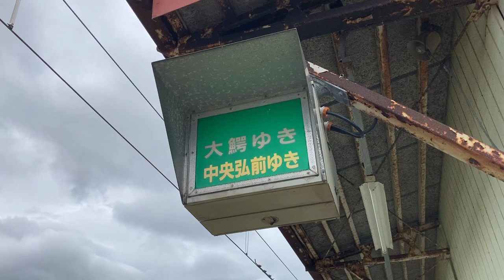弘南鉄道 義塾高校前駅 ホーム 列車接近表示器